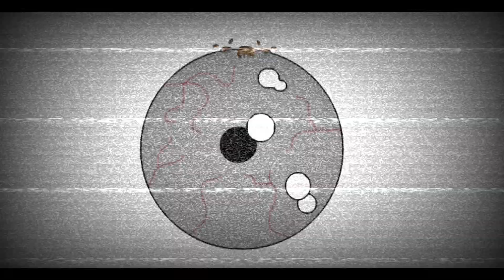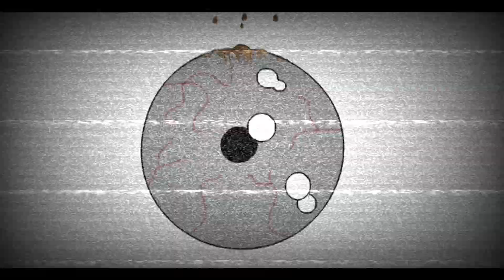Knotts Scary Farm Eight Fingers Nine The Boogeyman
Eight Fingers Nine: The Boogeyman

NEW Maze!

Step inside a living fairy tale in a colonial township that's under siege by an inhuman monster that preys from the dark. As night descends, Eight Fingers Nine emerges from the shadows in search of fresh meat. His vicious bite penetrates deep, causing sleep paralysis which holds his victim in sway while he slowly consumes their flesh. Step lively and beware the dark, or you may be the main course at his next meal!